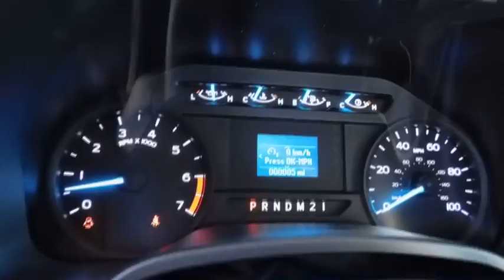2017 Ford Super Duty F-250 SRW Wilson, Rocky Mount, Goldsboro, Tarboro, Greenville, NC T72628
2017 Ford Super Duty F-250 SRW
2017 Ford Super Duty F-250 SRW XLT - Stock#: T72628 - VIN#: 1FT7W2B6XHEF05939

4170 Raleigh Road Parkway West